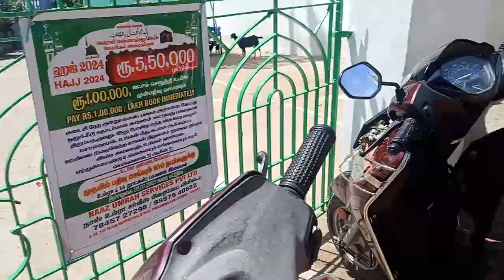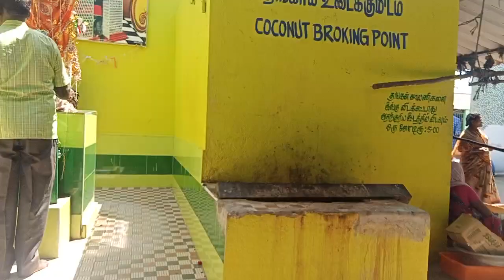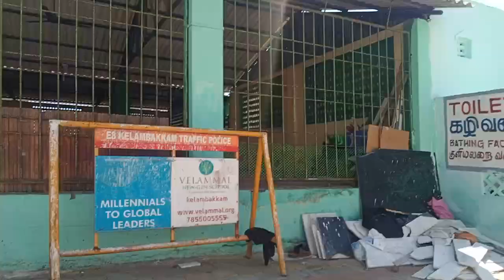25 July 2023(3)